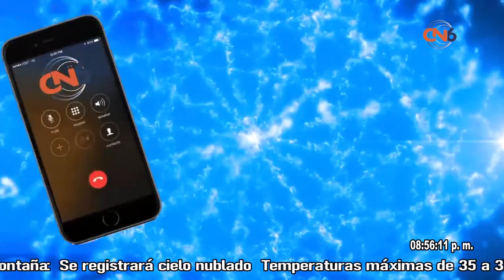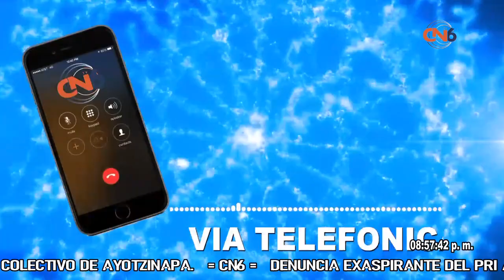El coordinador de campaña de la coalición PRI PRD, Evodio Velázquez Aguirre, señaló que los candidat